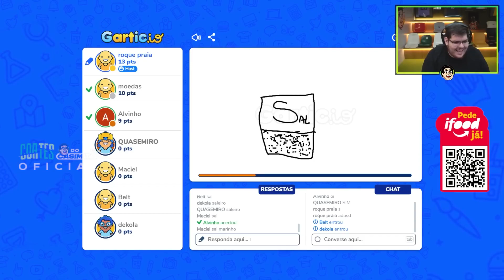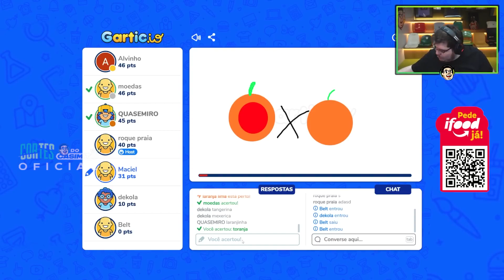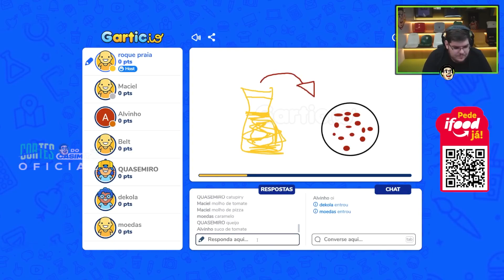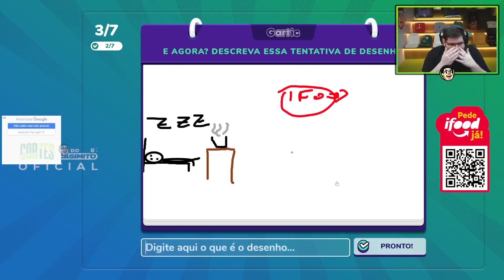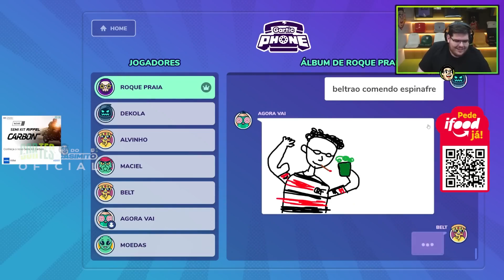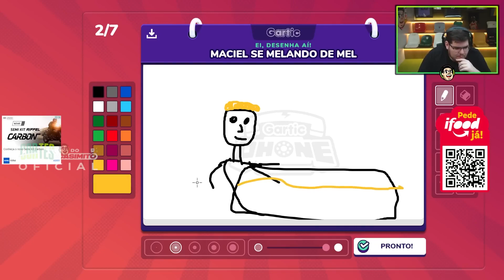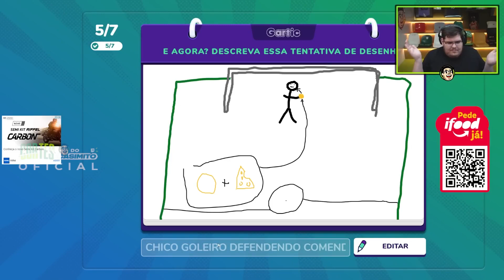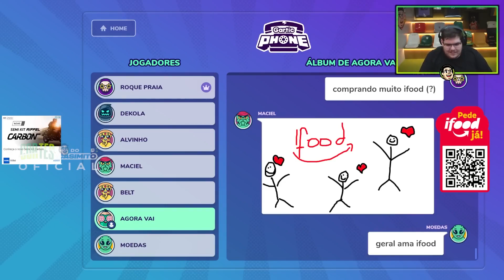CASIMIRO JOGANDO GARTIC PHONE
Casimiro Miguel ou Casimito jogou a nova tendência dos games Gartic phone e arrebentou nos desenhos! O Casimito é um MITO!